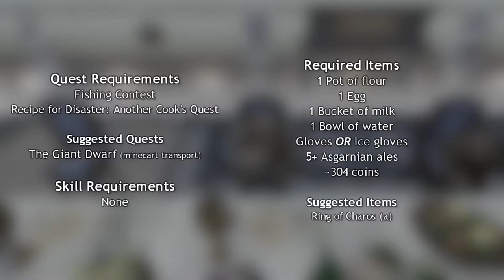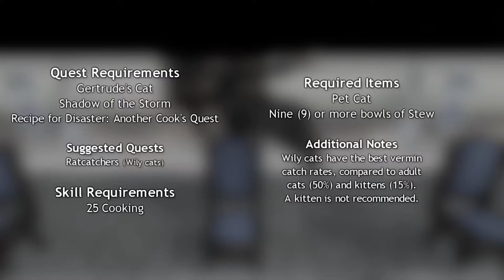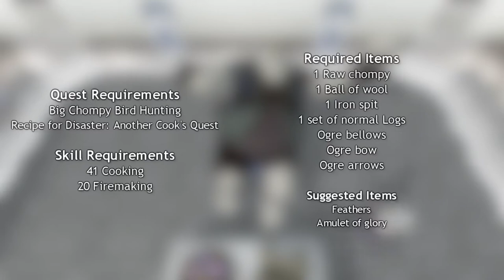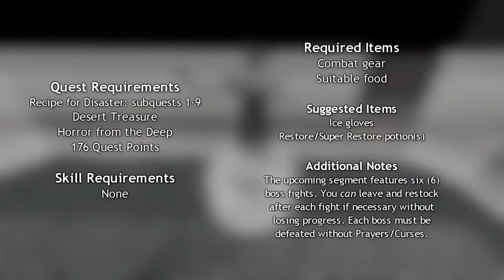Recipe for Disaster - RuneScape Quest Guide - [No Vocal Commentary]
Yet another reupload (hopefully the last!! 😭) to fix typos and further improve instructions.
This video is the *full* quest. Due to the length and our editors' decision to collaborate, it's a long one, so we've opted to provide timestamps in the description and/or pinned comment to help viewers navigate to the necessary subquest(s). Full requirements have been listed in the description. The video may yet be parted out in the future.

TABLE OF CONTENTS (SUBQUEST TIMESTAMPS)
00:16 - Another Cook's Quest
07:23 - Freeing the Goblin Generals
11:54 - Freeing the Mountain Dwarf
16:15 - Freeing Evil Dave
22:29 - Freeing the Lumbridge Sage
29:27 - Freeing Pirate Pete
39:48 - Freeing Skrach Uglogwee
47:39 - Freeing Sir Amik Varze
57:01 - Freeing King Awowogei
1:09:00 - Defeating the Culinaromancer

Quest Requirements
• Cook's Assistant
• Goblin Diplomacy
• Fishing Contest
• Gertrude's Cat
• Shadow of the Storm
• Big Chompy Bird Hunting
• Biohazard
• Demon Slayer
• Murder Mystery
• Nature Spirit
• Witch's House
• Lost City
  Fairy Ring II recommended, but not required, for access the fairy ring network.
• Legends' Quest (started is the minimum requirement)
• Monkey Madness
• Desert Treasure
• Horror from the Deep
• 176 Quest Points

Skill Requirements
• 70 Cooking
• 48 Agility
• 20 Firemaking

Required Items
• 1 Eye of Newt
• 1 Greenman's Ale
• 1 Rotten tomato
• 1 Ashes
• 1 Fruit Blast (NOT Premade)
If making this cocktail yourself: 1 orange, 1 pineapple, 2 lemons, 1 cocktail glass, 1 cocktail shaker.
• 1 Charcoal
• 1 Spice (Gnome spice CAN be used)
• 1 Fishing bait
• 1 Bucket/Jug/Bowl of water (any one of these will suffice)
• 2 loafs of Bread
• 1 Orange
• 1 bottle of Purple dye, Blue dye OR Green dye;
Black dye untested. Red dye, Yellow dye, Pink dye and Orange dye must not be used.
• 2 Pots of flour
• 2 Eggs
• 3 Buckets of milk
• 1 Bucket of water (totalling 2 if using a bucket of water for the Goblins' subquest.)
• Ice gloves recommended
• 5-7 Asgarnian ales
• 314 gold (less with a Ring of Charos (a).)
• Pet Cat (Adult or Wily recommended; kitten NOT recommended.)
• Nine (9) or more bowls of Stew
• 1 Cake tin
• 1 Raw cod (more suggested in case of burning)
• 1 fishbowl
• 1 Needle (toolbelt cannot be used)
• 3 spools of Bronze wire
• 1 Raw chompy
• 1 Ball of wool
• 1 Iron spit
• 1 set of normal logs
• Ogre bellows (from the chest in Rantz's cave)
• Ogre bow (replacement can be purchased from Rantz)
• Ogre arrows (crafted with achey logs, feathers and wolf bones for the arrowheads.)
• Radimus notes (only required if Legends' Quest is incomplete)
• 1 Pot of cream
• 1 Sweetcorn (raw; cooked will not work)
• 1 Empty pot
• 1 Dramen branch
• Dragonfire resistance -- anti-dragon shield, dragonfire shield OR 1 dose of Super antifire potion
• Monkeyspeak amulet
• Ninja monkey greegree (either size; small is only required to use the hollow log fairy ring shortcut)
• Gorilla greegree (any variation will work)
• Zombie monkey greegree (either size)
• 1 Monkey nuts (can be purchased from the Atoll's food shop, south of the prison)
• 1 Banana (banana trees aplenty, or bought from the Atoll's food shop)
• 1 coil of rope
• Combat gear
• Potions (antipoison, restore or super restore, antifire or super antifire.)
• Food for low-to-mid level players.
• Cooking skillcape if 99 Cooking, otherwise Cooking gauntlets.

We're aware of the 'Gypsy Auris' typo. (Supposed to be 'Gypsy Aris'.)

Originally published on December 11th 2019.